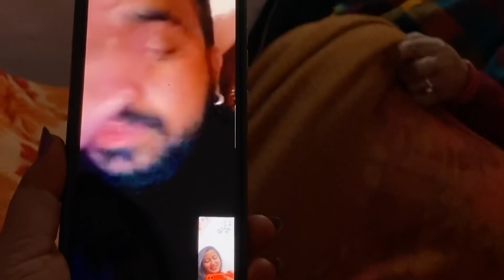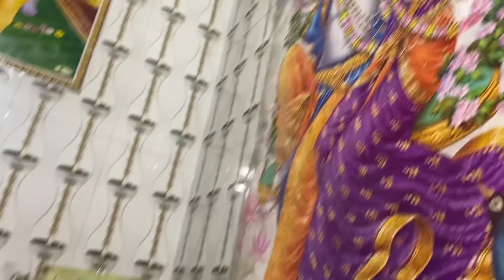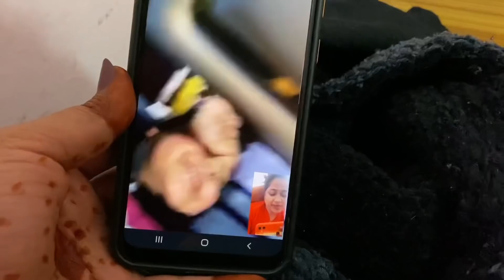Happy B'day To Me🤪 || Kuchu ko bhut miss kiya maine🥺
Youtube family es vlog me mai aapko dikhaugi kis trah gujra mera bday ka pura din

aap es vlog ko jrur dekhiye or comments kr ke btaeye kaisa lga aapko aaj ka vlog